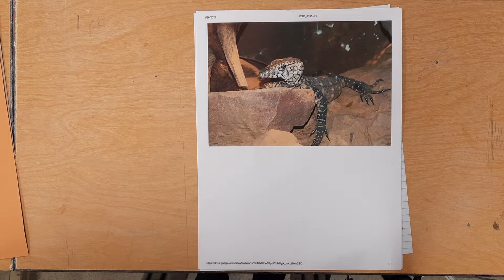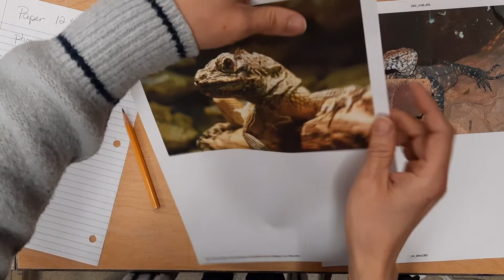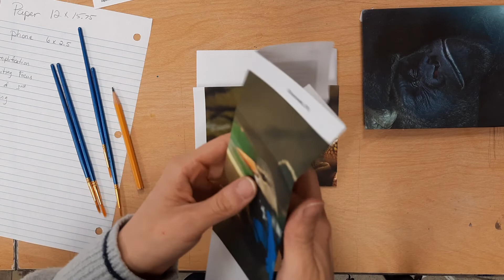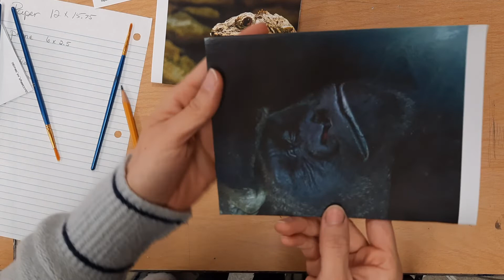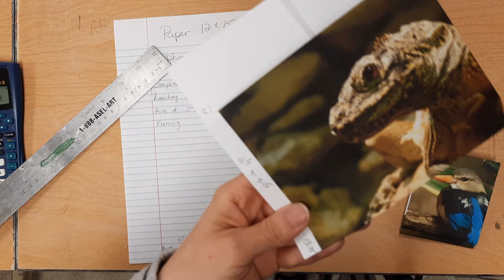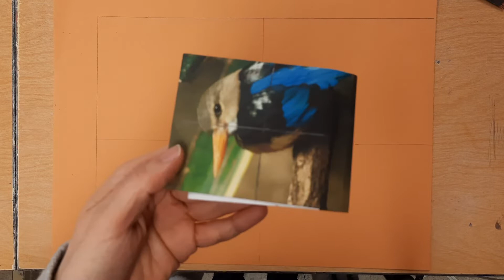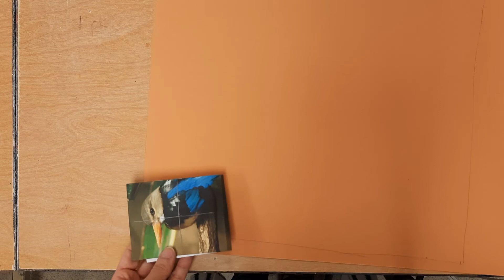Choosing an image